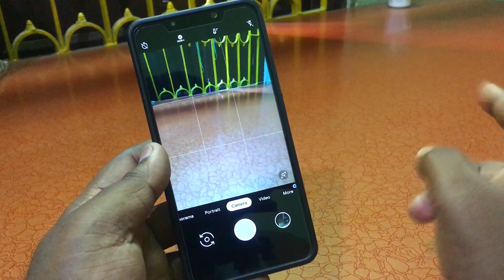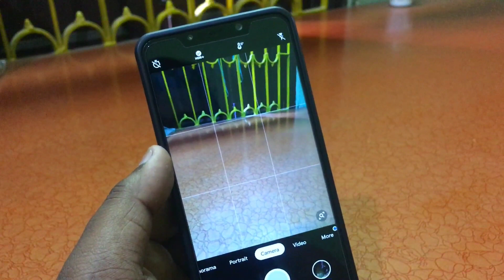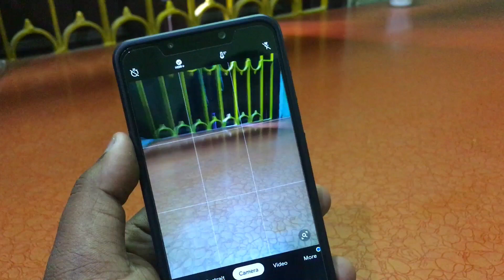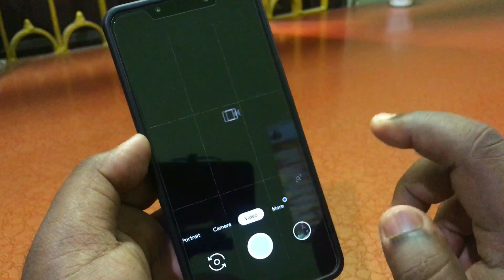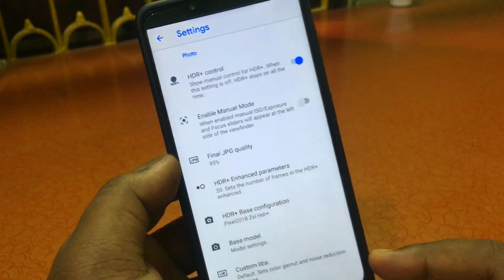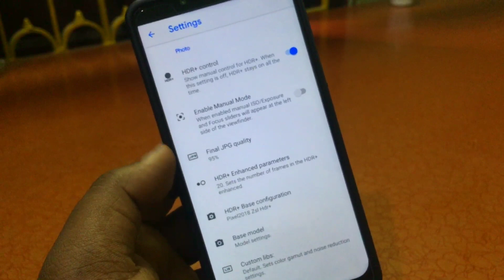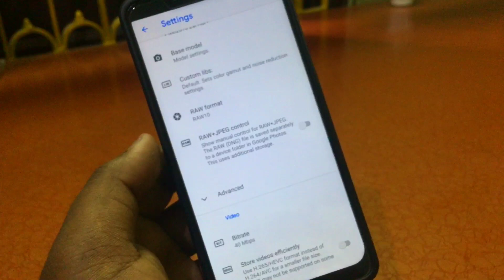Google Camera 📷 Photography Tips & Trick : Gcam (Hindi)🔥🔥🔥